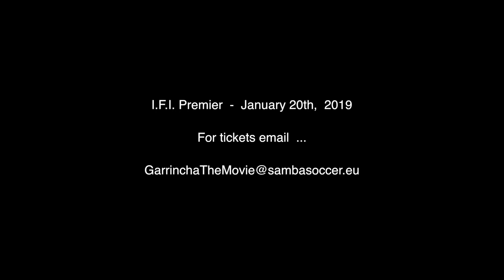Garrincha Trailer RC Final Edit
Short Film Trailer created by ImageLink Film & Media.